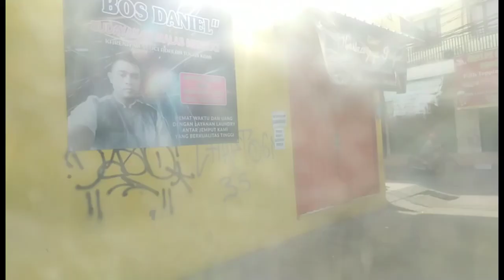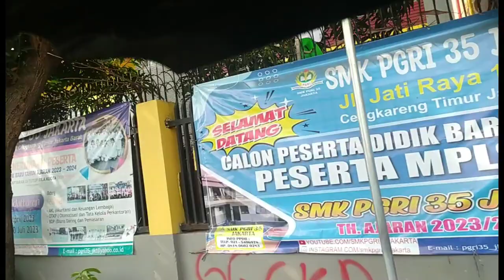hari minggu masih kirim pagar lipat wilayyah bedeng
minggu 13 agustua 223 kirim intu pagar lipat wilayaj bedeng